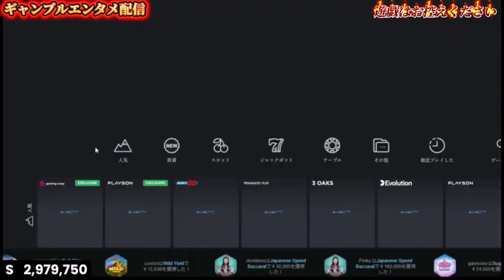【課金課金課金】この台面白すぎて課金がとまらんわ〈チルト50伝説配信録〉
ギャンブルエンターテイメント動画です。
スロット🎰テーブルゲーム🃏トーク🎤をただただ楽しむだけの動画です。
エンタメとして大勝ちも大負けもします。
時に奇声もあげます。音量にご注意ください😅

※注意点※
過去のライブ配信動画になります。
ギャンブルエンターテイメントを楽しんでいただければ幸いです。
また全てご視聴いただいた後は、チルト50の虜になっていることをお約束します😎

【注意点】
※この動画に触発されて、オンラインカジノへの登録、遊戯は絶対にお控えください。